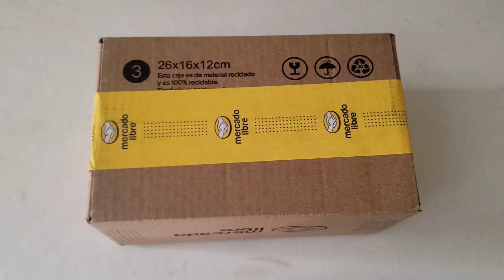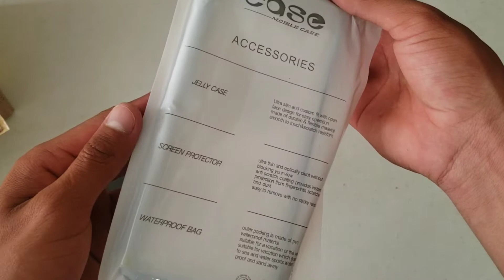Funda para Xiaomi Redmi Note 9s | Unboxing y Review.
Funda para Xiaomi Redmi Note 9s.